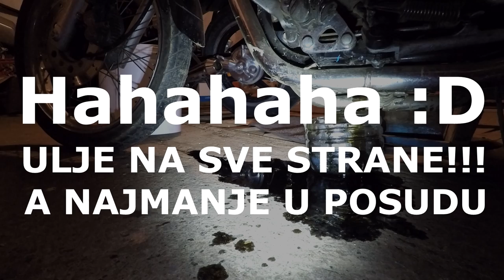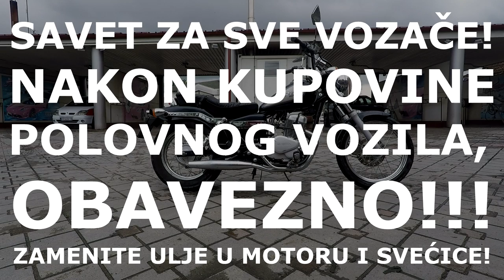Šta je sve potrebno uraditi nakon KUPOVINE POLOVNOG motora!!! Honda Rebel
Ja sam Jovan Dašic, a ovo je moj YouTube kanal :)
na kome možete videti moje MOTO Avanture,
Putovanja, Vlog, savete o akcionim kamerama, dronovima i ostaloj opremi,
Cafe Racer kulturi i uskoro prerada moje Honde VF750 :)

Šta je sve potrebno uraditi nakon KUPOVINE POLOVNOG motora!!! Honda Rebel 125